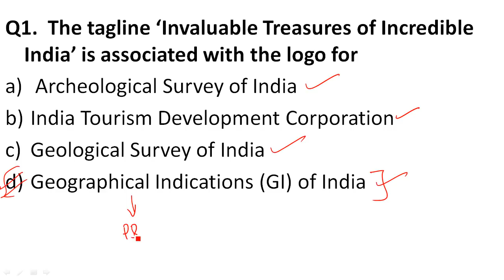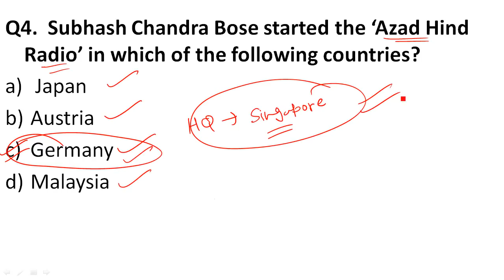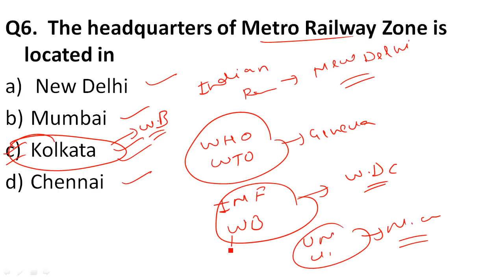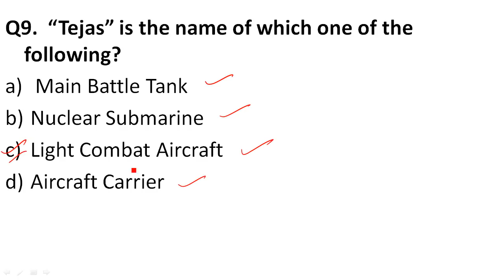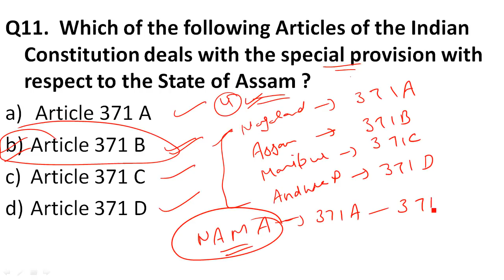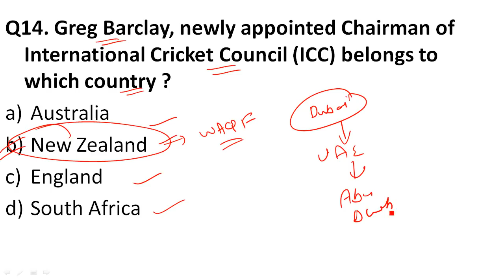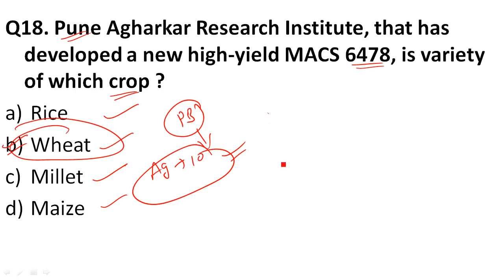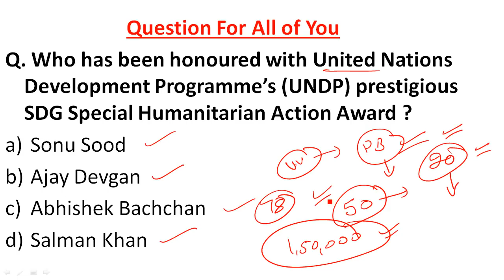SPECIAL MOCK TEST - 1 FOR PUNJAB NAIB TEHSILDAR EXAM BY MOHIT GARG || Punjab IQ || Wifi Education